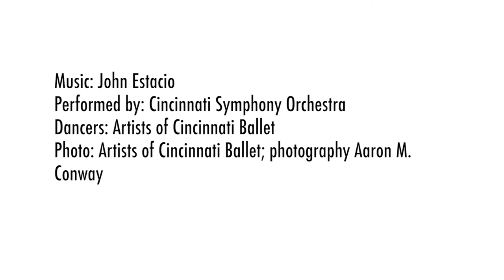King Arthur's Camelot | Photo shoot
Travel to the mystical land of Camelot where the story of King Arthur, Lancelot and Guinevere unfolds in a visually stunning display of dance, drama and magic!